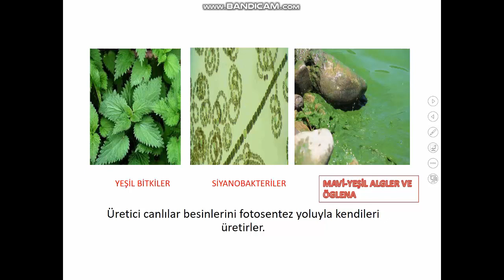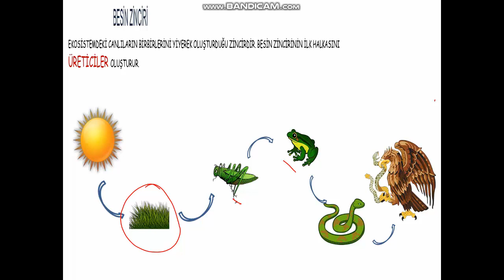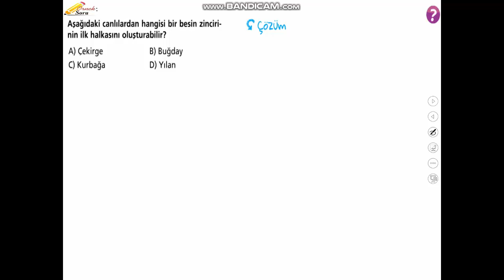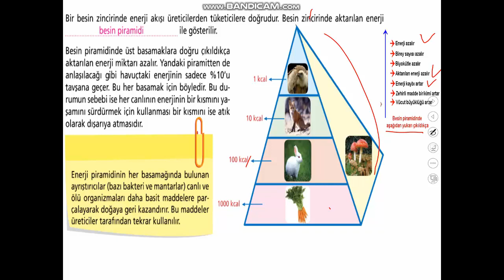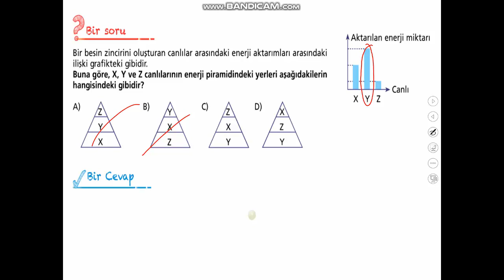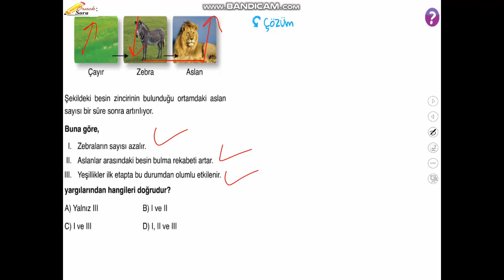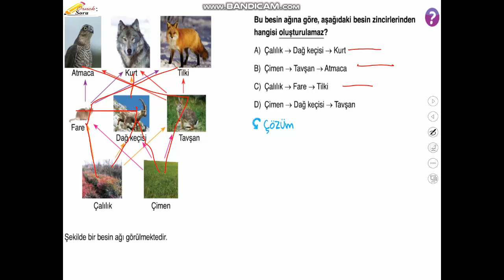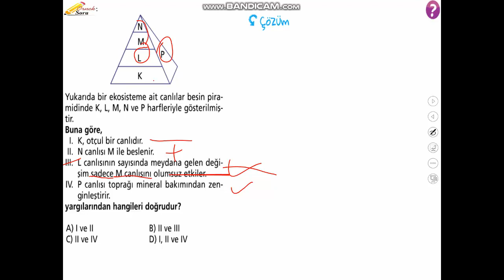8.SINIF BESİN ZİNCİRİ VE ENERJİ AKIŞI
ANLAMADIĞINIZ KONULARI YORUM KISMINDA BELİRTİRSENİZ SİZE DAHA YARDIMCI OLABİLİRİZ